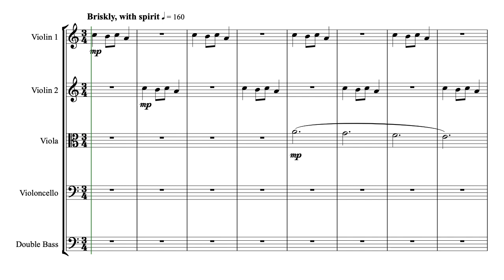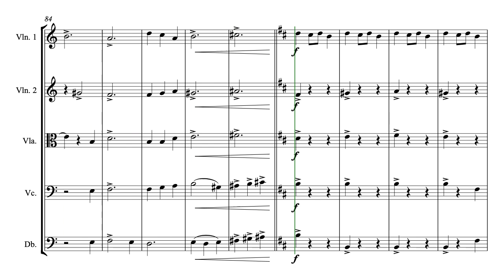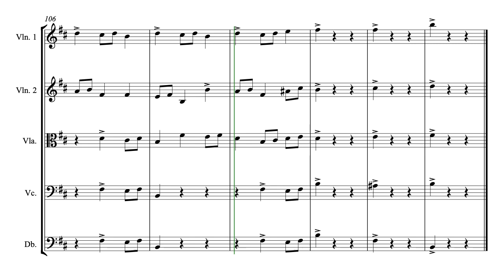Fantasia on the Ukrainian Bell Carol - String Orchestra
Fantasia on the Ukrainian Bell Carol is based on the well-known and much-loved Ukrainian folk song by Mykola Leontovych. Arranged by Kate Agioritis this fun and challenging arrangement is sure to be a fantastic addition to your Christmas repertoire! Scored for String Orchestra with optional Violin 3 substitute for Viola part.